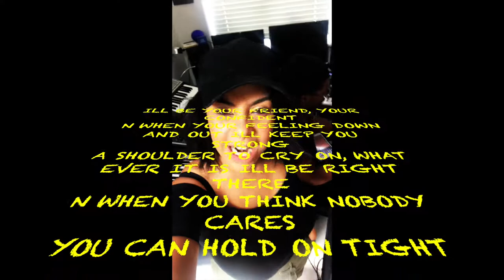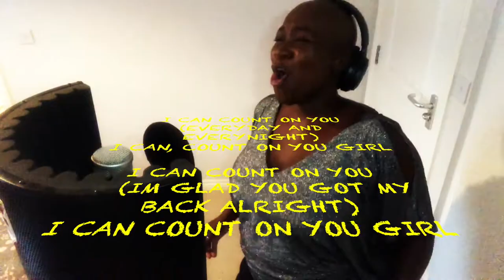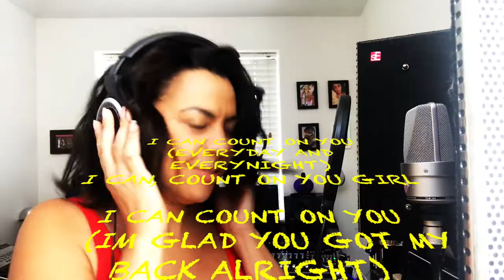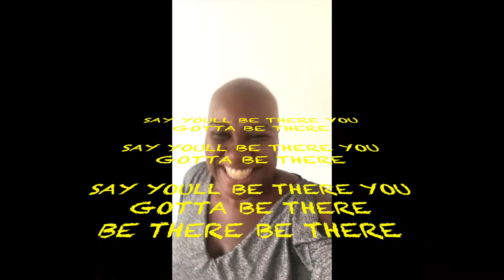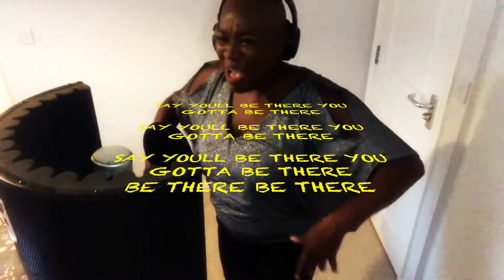Count On You - Full Version- Home Shot Video with Sulene Fleming & Janine Johnson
Out now "Count On You" the new release by Sulene Fleming, Janine Johnson and Francis Hylton.
This is a fun home video shot by the artists in their homes.